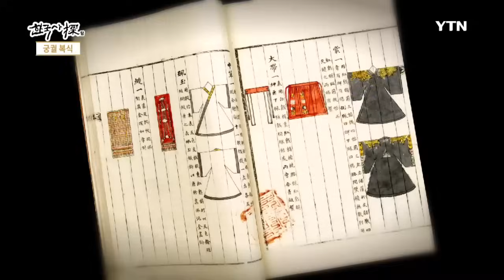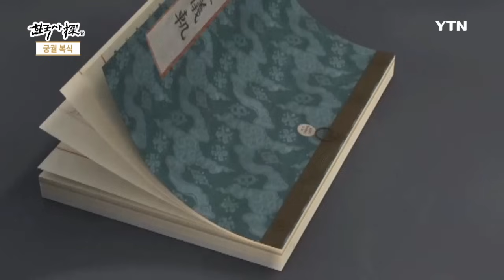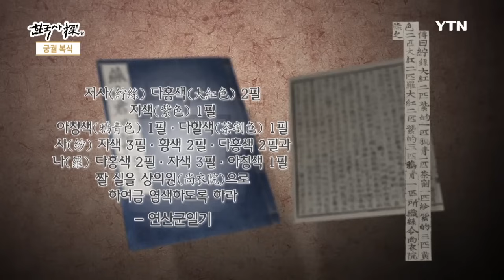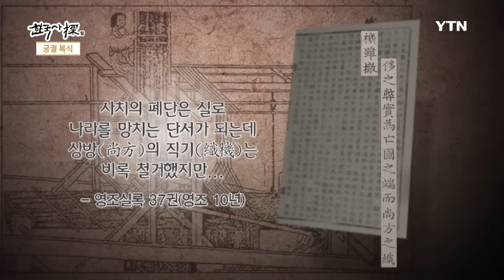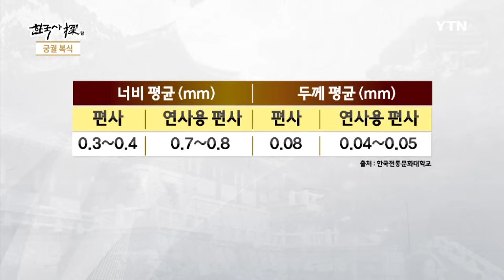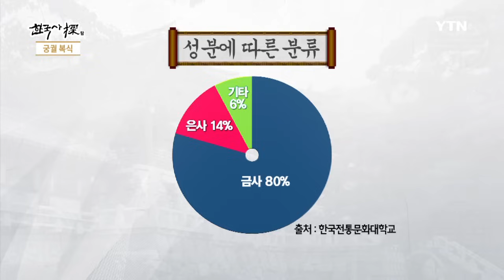[한국사 탐(探)] - 궁궐 복식에서 조선의 패션을 보다 / YTN DMB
오백 년의 역사를 간직한 조선왕조.
조선의 이념과 사회를 고스란히 담은 궁궐 복식으로 본, 조선 왕실의 삶에서 조선의 역사와 과학을 알아보자.

조선의 궁궐에는 왕족을 비롯해 노비들까지 다양한 계층의 사람들이 살았다. 그리고 백성들에게 선망의 대상이었던 궁궐 복식은 가장 귀한 재료와 최첨단 복식 기술을 이용하여 만들어졌다. 왕과 왕비의 옷에서 권위와 위엄이 드러날 수 있도록. 문무백관의 옷에서는 본분과 직책이 드러날 수 있도록. 궁궐 복식은 섬세해지고 과학적으로 발전했다.

때와 장소에 따라서 달라졌던 왕과 왕비의 옷. 수천 명의 사람이 모여 있던 궁궐에서 신분을 나타내주던 옷. 궁궐 복식은 조선이 왕실을, 조선의 신분 사회를 조선의 정치를 이해하는 실마리가 되는 것이다. 금사를 사용하고 금박을 붙였던 궁궐 복식의 아름다움은 현대 과학 기술에서도 놀라움을 주는 전통 과학이 숨겨져 있었다. 궁궐 복식에서 조선 패션의 흐름을 읽고 현대 복식에 전통미를 가미하는 과학적인 방법을 고민해 봐야 할 것이다.